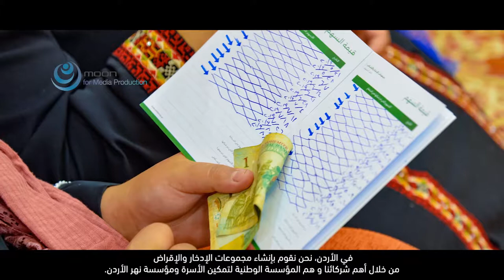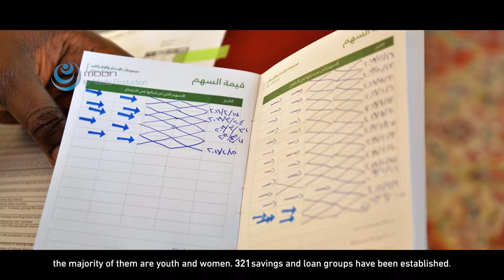JRF JVL Project